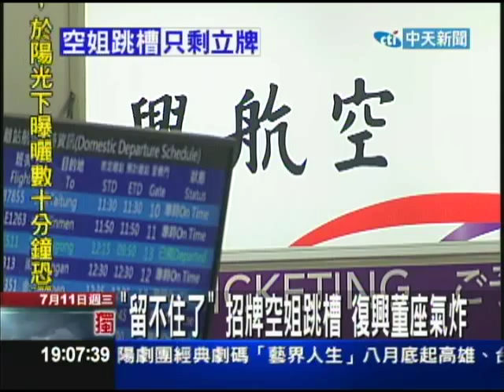【中天】7/11 「立牌空姐跳槽」 復興董座大動肝火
航空公司的空姐人形立牌，通常也代表著這家公司的門面！最近復興航空被週刊爆料，曾經力捧的招牌空姐，跳槽到長榮航空！週刊還寫到，復興董座林明昇曾經為此大動肝火，認為顏面盡失；長榮發表聲明表示，並沒有挖角，是這名空姐單純轉換跑道。只是復興和長榮之前才因為爭取航權，頗有競爭意味，現在又因為空姐跳槽彼此之間　更顯的煙消味十足！